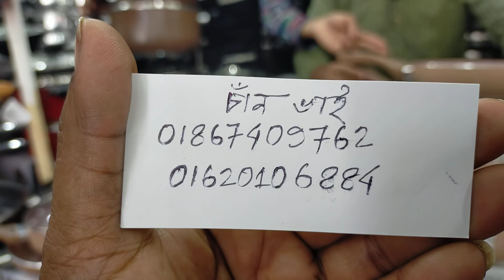ঢাকা বাণিজ্য মেলা থেকে আগের চেয়েও কম দামে মার্বেল কোটিং ফ্রাইপেন সেট কিনুন Dhaka International Trad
assalamualaikum

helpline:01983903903